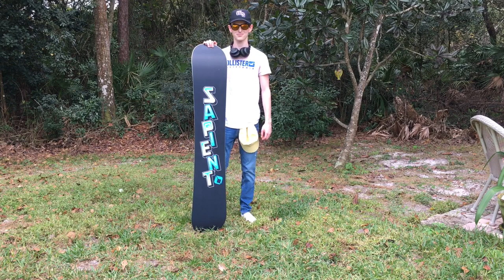Wisconsin Frat S1 E1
The Wisconsin Frats Set foot in an unknown embassy involving both trouble, which the boys always get in, and intimacy.